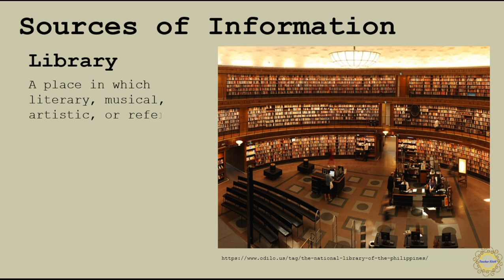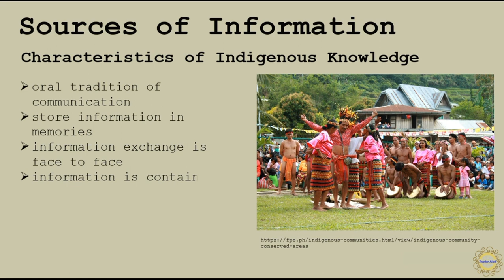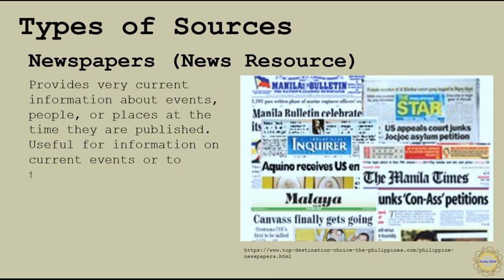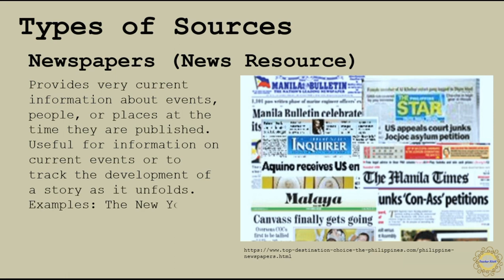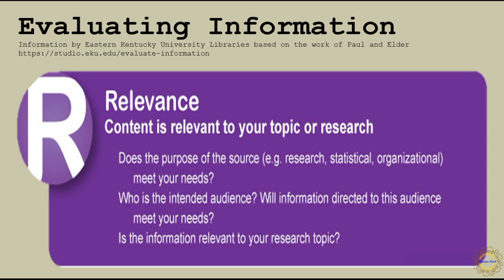MEDIA AND INFORMATION SOURCES